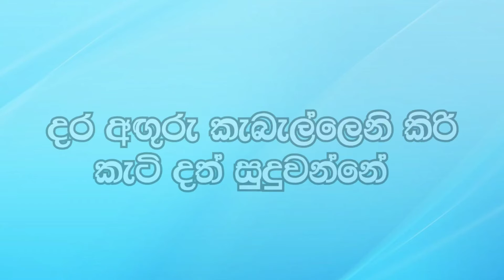නිල් දියට නැමී.. (Nil Diyata Nami) | Somathilaka Jayamaha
අහිංසක පියාගේ පැතුම.. (නිල් දියට නැමී)

ගැයුම් පද: නෝබට් තලම්මැහැර
සංගීතය: ආචාර්ය රෝහණ වීරසිංහ
ගායනය: සෝමතිලක ජයමහ